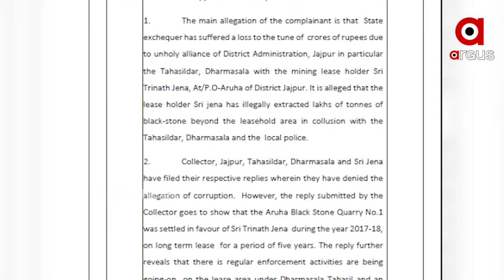ବେଆଇନ କଳା ପଥର ଖନନ ମାମଲା ରେ ତଦନ୍ତ କରିବେ ଲୋକାୟୁକ୍ତ...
ଯାଜପୁର ଧର୍ମଶାଳା ବେଆଇନ କଳା ପଥର ଖନନ ମାମଲା ରେ ତଦନ୍ତ କରିବେ ଲୋକାୟୁକ୍ତ । 60 ଦିନ ଭିତରେ ତଦନ୍ତ କରି ରିପୋର୍ଟ ଦାଖଲ କରିବାକୁ ଲୋକାୟୁକ୍ତ ନିର୍ଦେଶ ଦେଇଛନ୍ତି ।  ଆସନ୍ତା ମେ 17 ରେ ହେବ ପରବର୍ତ୍ତୀ ଶୁଣାଣି ...